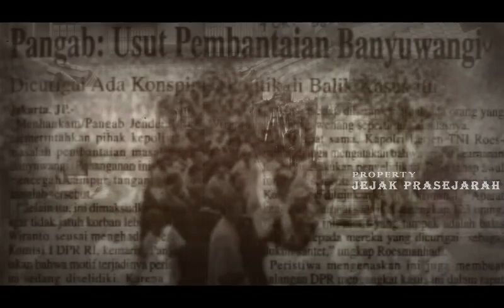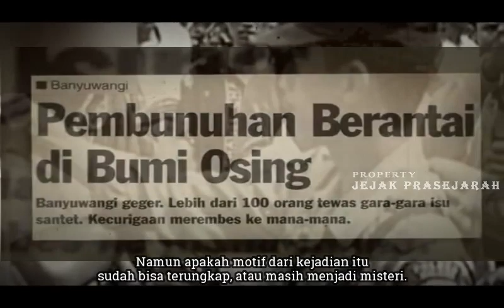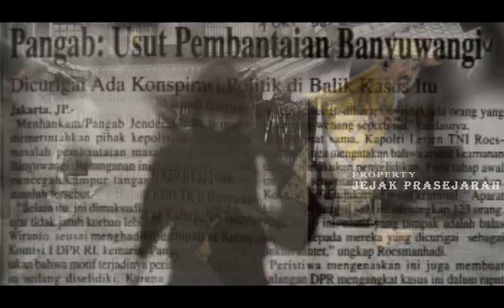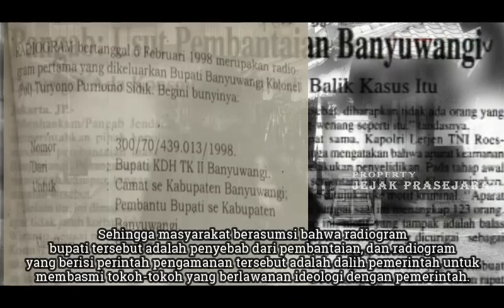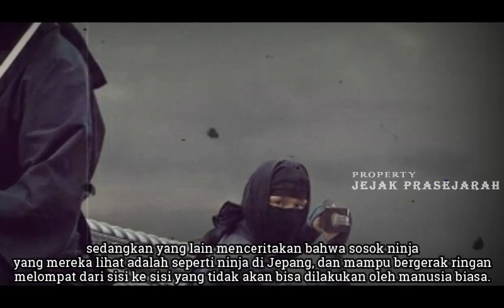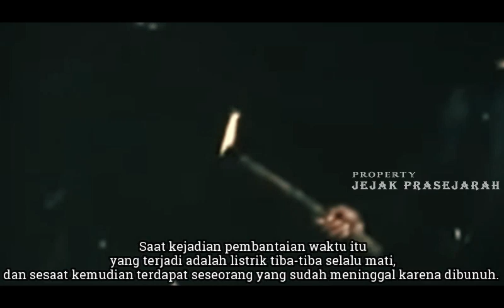FULL KISAH PEMBANTIAN DUKUN SANTET BANYUWANGI 1998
SUBSCRAIBE JUGA CHANNEL HISTORY OFFICIAL